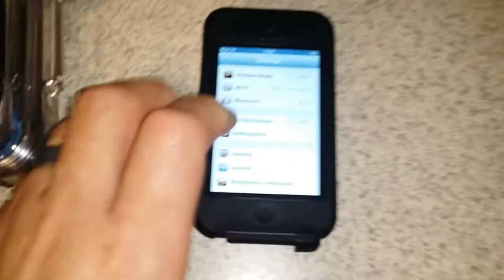My first generation waterproof pelican Bluetooth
Water proof pelican case -  Bluetooth speaker system

"Howie Day - Collide" (For my wife)

There are many versions of the DIY Bluetooth speaker's on Youtube.  THIS is the first one that is waterproof (Limited by ONLY Pelican's case ability).